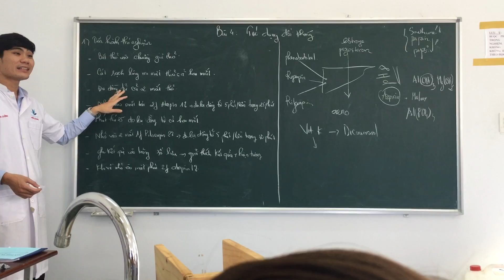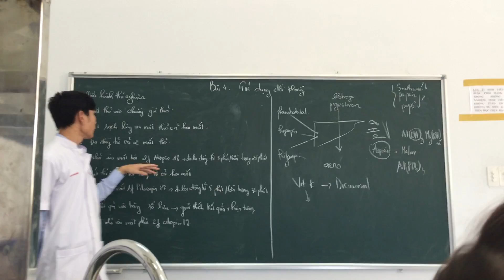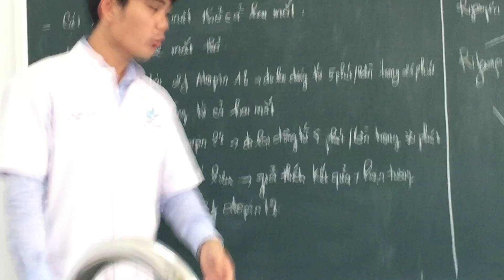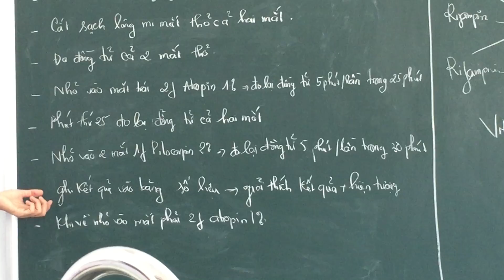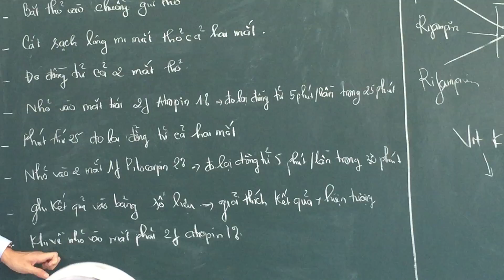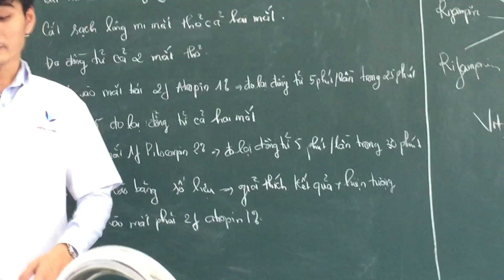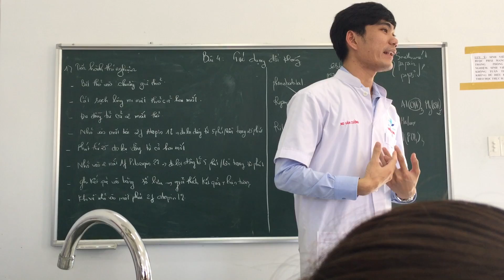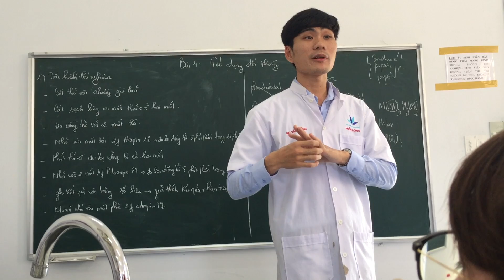tac dung doi khang 1